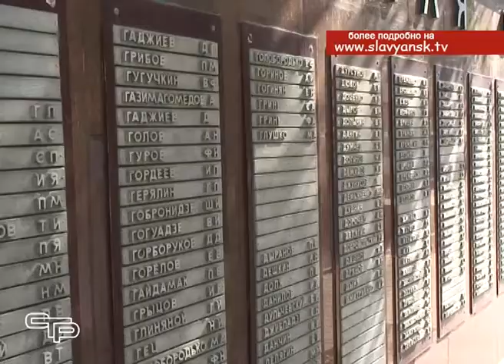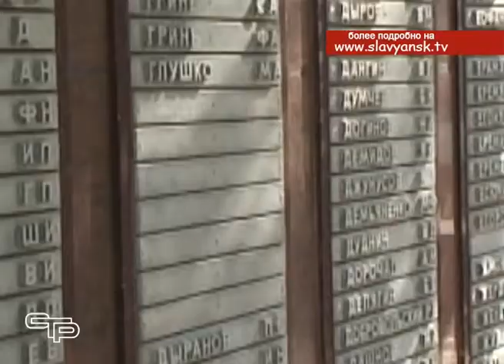Гости из Астаны спустя 70 лет нашли могилу отца фронтовика